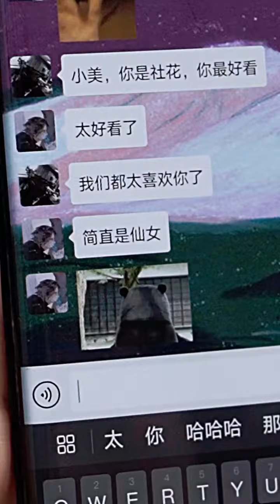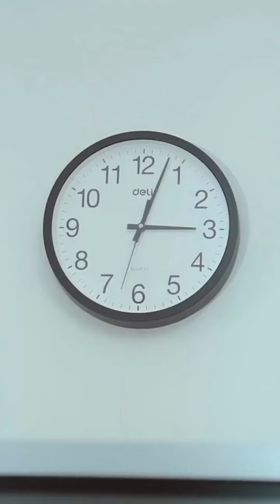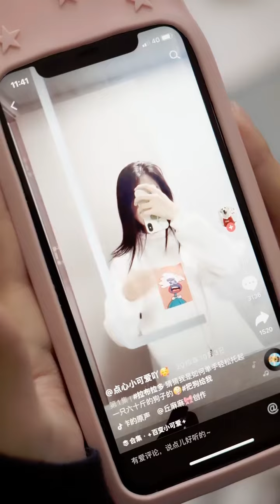社員謊稱過敏，盜用美女照片欺騙大家，沒想到被美女揭穿！ 【辛九兒】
我们的短剧是为了为观众提供娱乐，完全遵守平台的使用政策。九兒的日常：